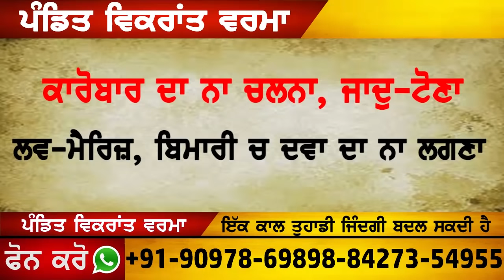PURI FAMILY NE POLICE NU KHUDKUSHI DI DITI DHAMKI